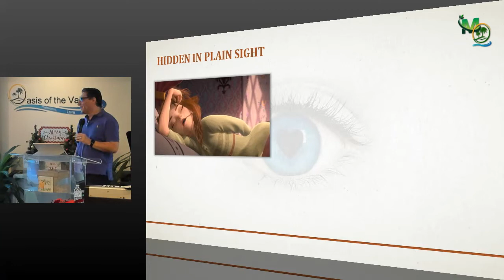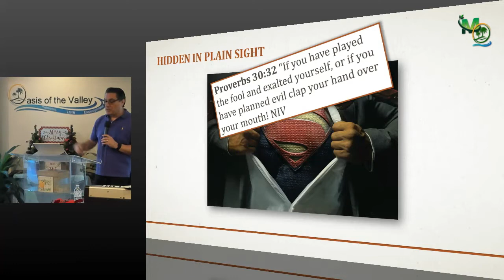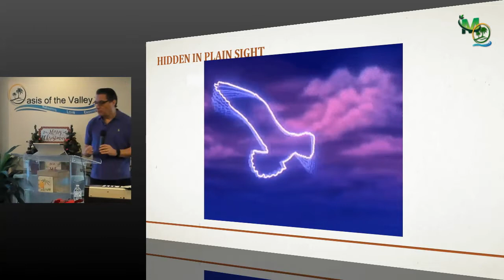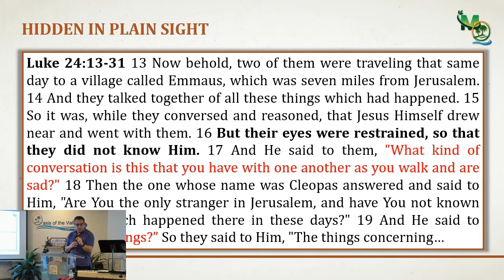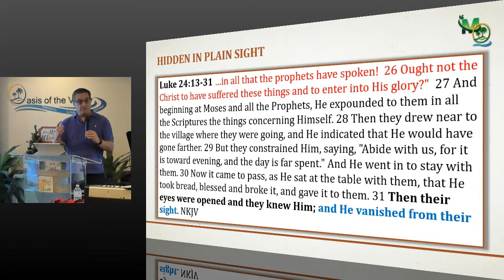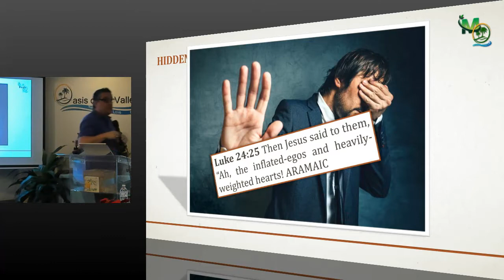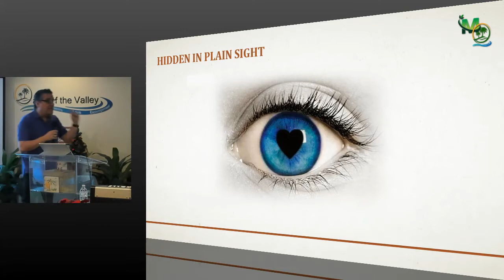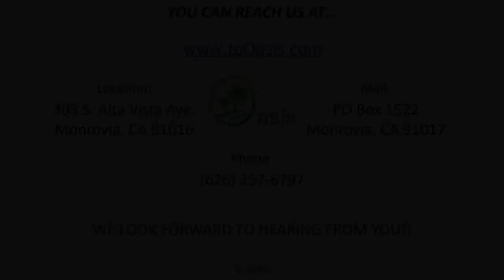12.16.18 - "Hidden in Plain Sight" by Dr. John L. Mastrogiovanni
Message by Dr. John L. Mastrogiovanni at Oasis of the Valley on 12.16.18.

Song played at the end of the message:
- "Family of God" by Newsboys